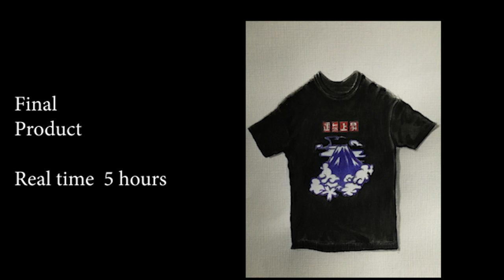LADIES SHIRT - STREETWEAR (watercolor)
If you want to buy this kind of clothing click this

JERHELL
NARCISSUS
Coffin (Prod. by Juju)

Thousand Island (Prod. PrettyboyRon)